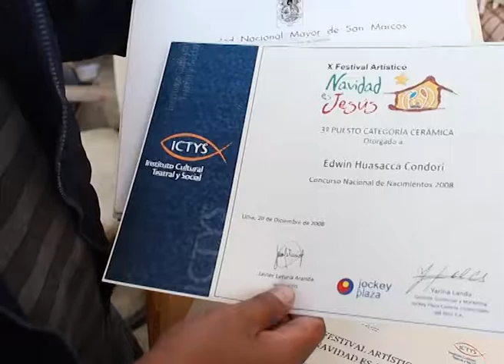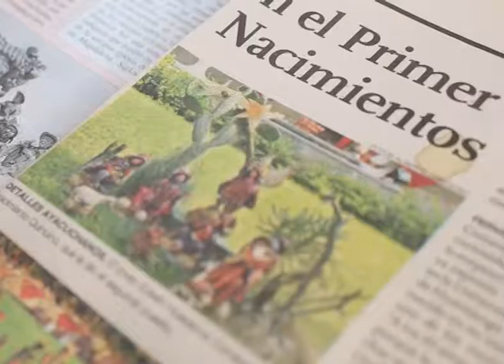Edwin Huasacca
Edwin Huasacca es un artesano ayacuchano experto en cerámica, el ha sido galardonado por varias instituciones y ha ganado el Concurso Nacional de Nacimientos del Instituto Cultural ICTYS "Navidad es Jesús", con el nacimiento "El Salvador" en el 2007.